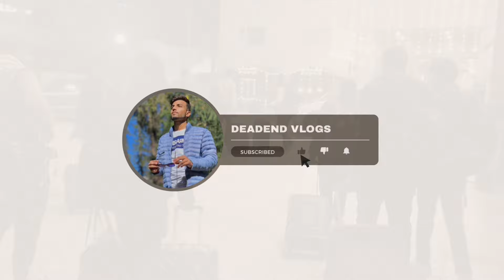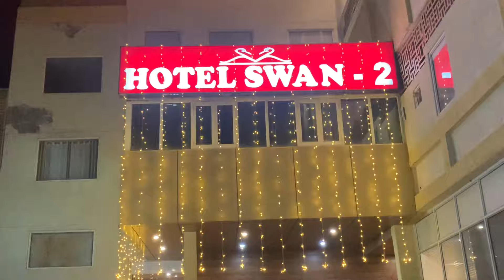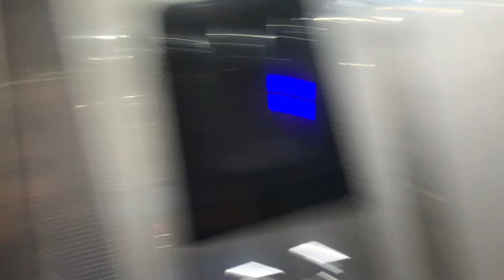Exploring Chandigarh😍| Street of chandigarh | Sector17 expensive market💸| chandigarh- agra by auto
Hit likes❤

Lots of love 🫶🏻ve

Of our vlogs